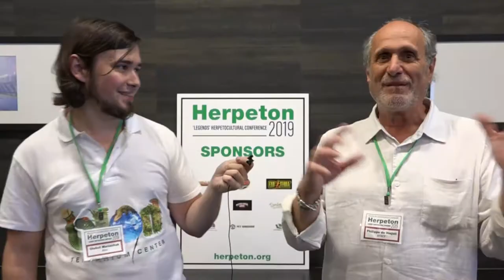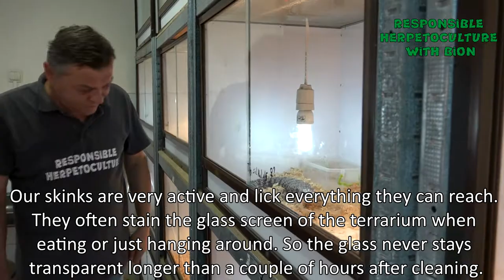New labs for our Tiliqua breeding stock!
We are pleased to show our new labs for Blue-tongued skinks. We have reconstructed two new labs and equipped them with ergonomic terrariums in order to make the lab service easier and faster.